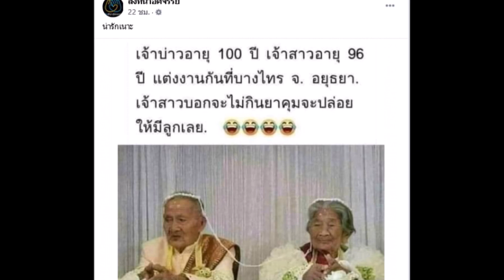เจ้าบ่าวอายุ 100 ปี แต่งงานกับเจ้าสาวอายุ…